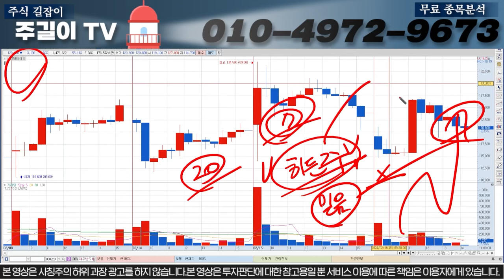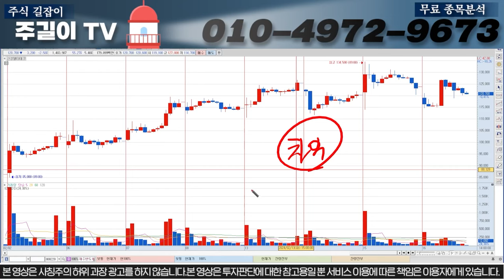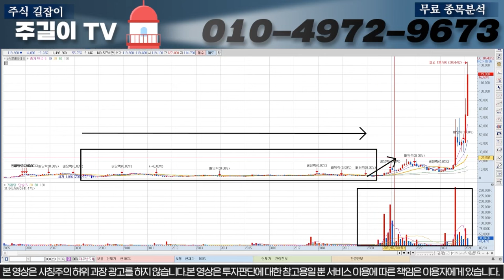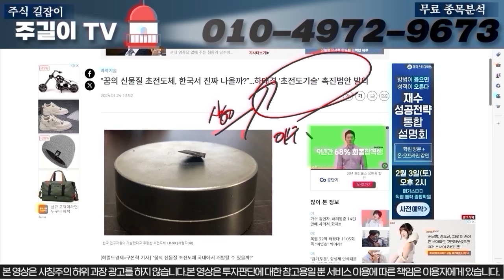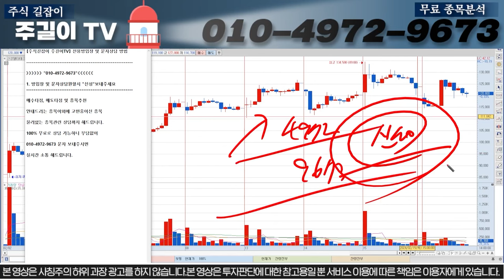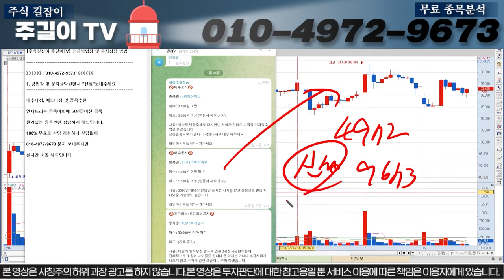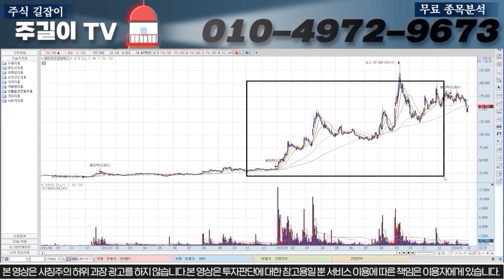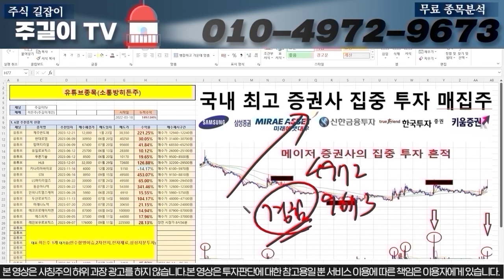[신성델타테크]다음주 "이구간"돌파시 역대급 신고가랠리나옵니다. 영상 무조건 시청하시고 이대로만 따라하세요! 대응자료 공유! 신성에스티 # LK99 lk99 초전도체